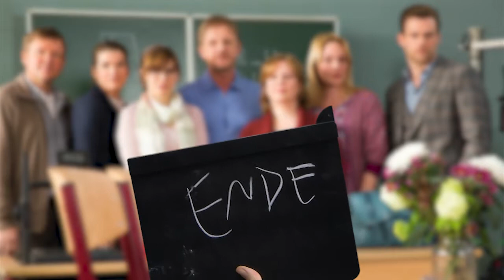Schedls Filmschau: "Frau Müller muss weg"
Der FILMSCHAUER muss diesmal nachsitzen, -stehen und -hängen, während ein Elternabend aus dem Ruder läuft.